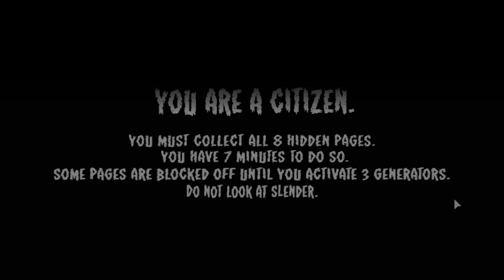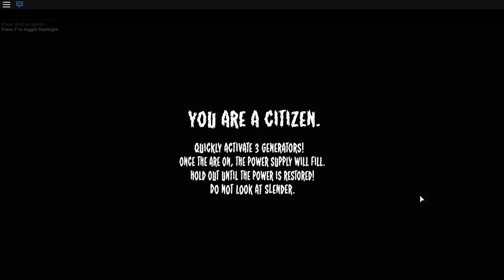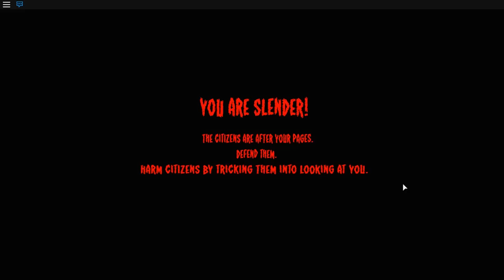Roblox Adventures - SLENDERMAN HAUNTS OUR SCHOOL? (Roblox Stop it Slender)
Denis, Corl, Alex and Sub run from Slenderman as it tries to murder them in this scary Stop it Slender! Roblox gamemode. The Slenderman is in our school?! Will they find the pages in time?